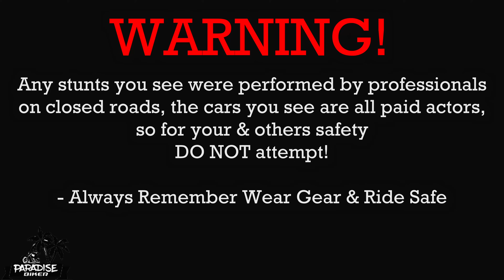Getting Wheelie Tips From Your Favourite Top Stunters | Jamaican Bike Life 🇯🇲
🌴My Bike🌴
►2022 Zamco 250cc